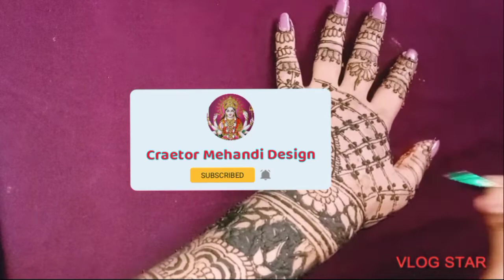Half Back Hand Beautiful Mehandi Design.😊😊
Fornt hand mehandi.

Leg mehandi design.

Crycli mehandi design.

Finger mehandi design.

Lastes mehandi design.

Bail mehandi design.

Please Watch My You Tube Mehandi Videos.